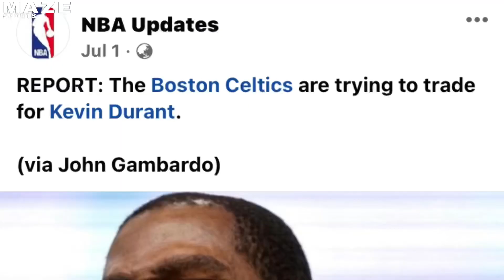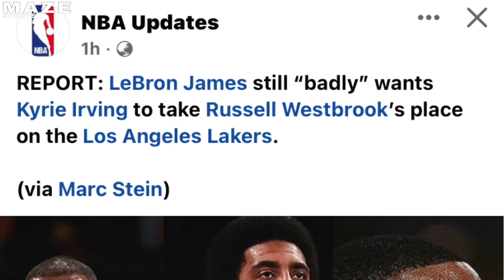LEBRON DESIDIDO KAY KYRIE! DURANT DONE DEAL NA SA BOSTON!?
Reminder: Ang mga Balitang aking nababanggit sa ating mga Vlogs ay hindi ko gawa gawa lamang, ito po ay galing sa mga nba experts o di kaya naman ay sa mga trusted pages ng nba. Kaya po ating intindihin muna bago mag comment. Salamat po! God bless po sa inyong lahat!